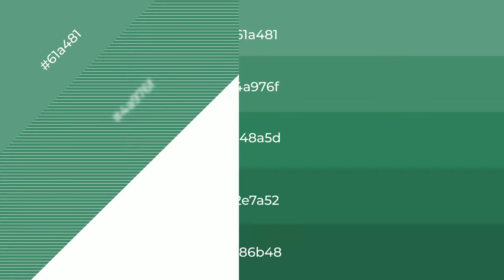Shades & Tints of Argyle color 348a5d A Warm Green color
Shades of Argyle color 348a5d Warm Shades of Argyle color with Green hue for your project!

Shades
Hex 2e7a52

Tints
Hex 4a976f